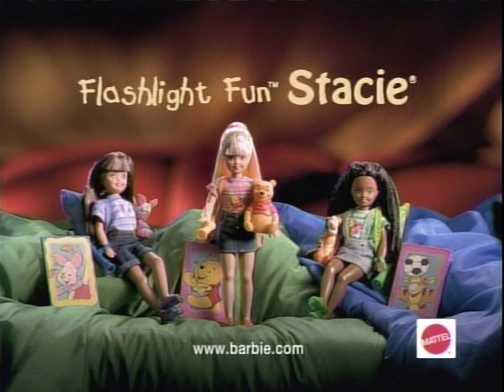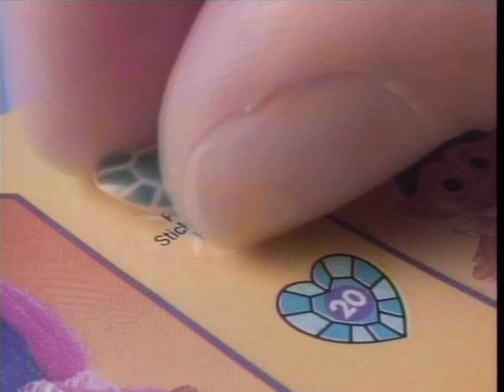CBS Commercials (October 1998)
during franklin